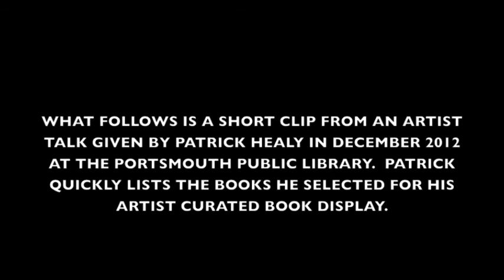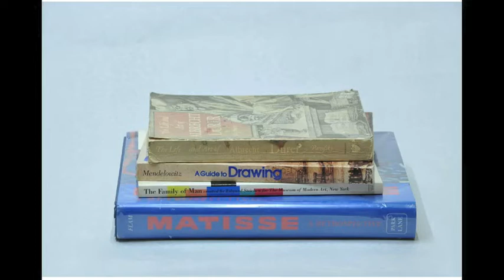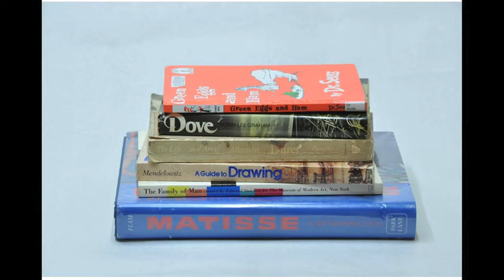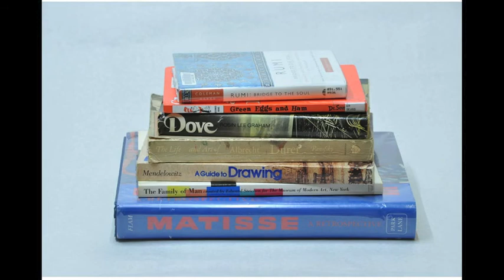ARTIST CURATED BOOK DISPLAY - PATRICK HEALEY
A SHORT CLIP FROM AN ARTIST TALK GIVEN MY PATRICK HEALEY AT THE PORTSMOUTH PUBLIC LIBRARY IN DECEMBER 2012.  PATRICK QUICKLY LISTS THE 10 BOOKS HE SELECTED FOR HIS ARTIST CURATED BOOK DISPLAY.